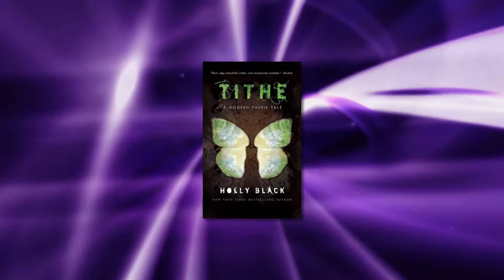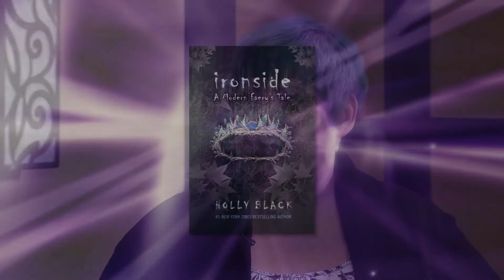Holly Black interview - of faeries, vampires & dolls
Best selling fantasy writer Holly Black discusses her recent novel, Doll Bones. She also talks about the genesis of the incredibly popular Spiderwick Chronicles series, her vampire novel The Coldest Girl in Coldtown, and her collaboration with Cassandra Clare on the Magisterium series.
This interview was recorded on 10/10/2014, at Capclave 2014, before a live audience. It was originally shown as part of episode 275 of Fast Forward: Contemporary Science Fiction.
This video is the complete, full length interview - the version in episode 275 is shorter because of show format time constraints.